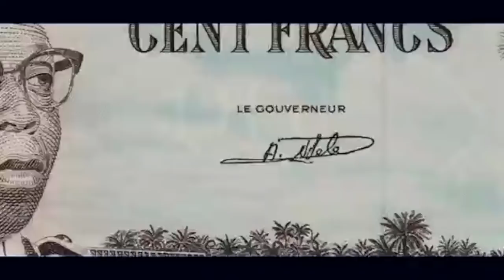CELEZINO ARTISTE ENGAGE RESISTTANT APPEL TOUTES LES CONGOLAIS DE REFUSER LA RENTRE SCOLAIRE